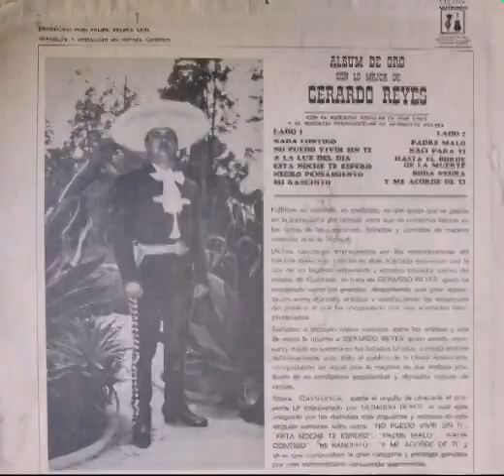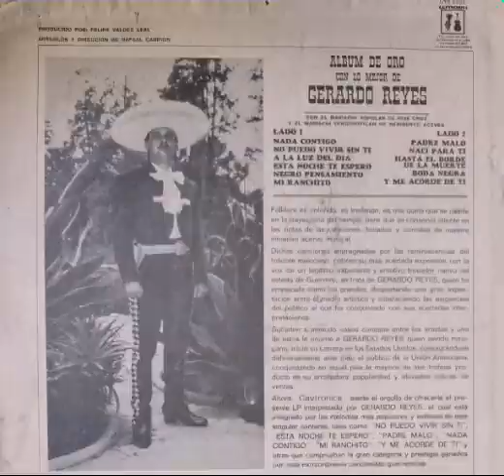GERARDO REYES-A La Luz Del Día